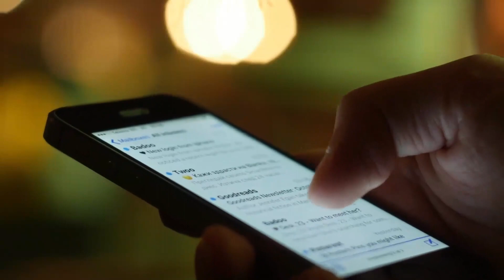7 Signs YOU GOT THE JOB In Your Interview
Did your job interview go well? Quell your anxiety and check out this video to know what are the green flags to look out for to know that you’ll secure that offer!

In this video, we'll be discussing the 7 signs that indicate you aced your job interview. If you're wondering whether or not you'll be getting that job offer, this video is for you!

We'll cover everything from the body language of the recruiter to things they will likely say, so you can be sure you're on the right track. Don't miss out on these important tips that could help you land your dream job!

Timestamps:
0:00 - 0:19: Intro
0:20 - 1:15: Go Overtime
1:21 - 1:57: Show Open Body Language
1:58 - 2:44: Give Positive Feedback
2:45 - 3:23: Ask Role Specific Questions
3:24 - 4:04: Meet with Senior Leaders
4:05 - 4:24: Speak in Future Tense
4:33 - 5:20: Ask About Your Commitments

📩 Let’s work together to land your ideal career, sign up to Get Hired Academy